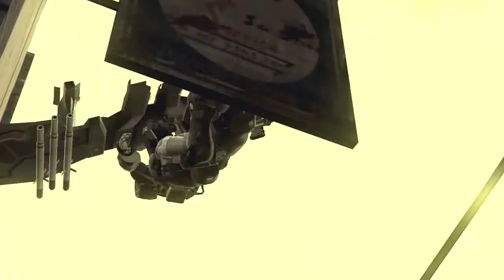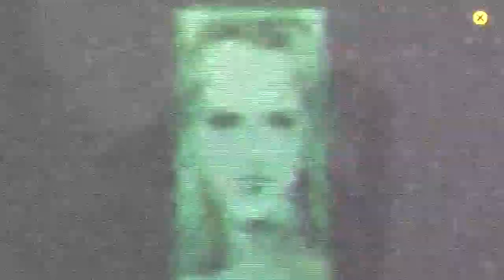MGS4; Guns Of The Patriots; Act 1; Part 6, Stealth Mode Walkthrough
READ BELOW!

I will be completing the game on Stealth mode & no kills this will unlock the stealth camo and bandanna

Plot,
"Metal Gear Solid 4" is set in 2014, nine years after the plot of Metal Gear Solid and five years after Metal Gear Solid 2: Sons of Liberty. The world economy relies on continuous war, fought by PMCs, which outnumber government military forces. PMC soldiers are equipped with nanomachines that enhance their abilities on the battlefield. The control network created through these nanomachines is called Sons of the Patriots (SOP), and Liquid Ocelot is preparing to hijack the system. Snake, meanwhile, is experiencing accelerated aging due to his status as a clone, and has less than a year to live. He is now living with Dr. Hal "Otacon" Emmerich and Olga Gurlukovich's daughter Sunny. When his former commanding officer Roy Campbell approaches him with one last mission - to terminate Liquid - Snake accepts and is dropped into the Middle Eastern war zone where Liquid is believed to be hiding.